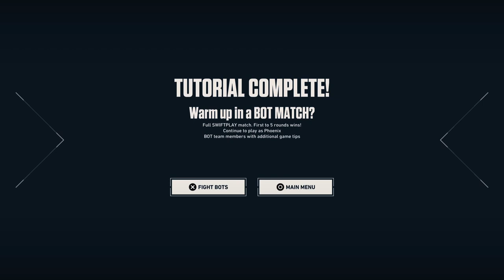Valorant Beta Play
Showcase highlights from the beta stream, including epic plays and funny moments, to engage with the community and build excitement for the game's official release.